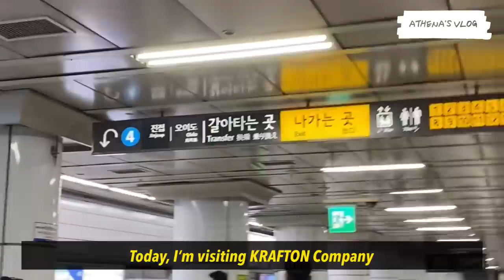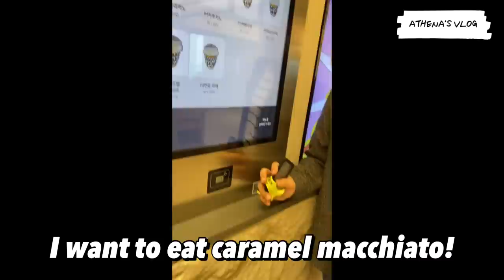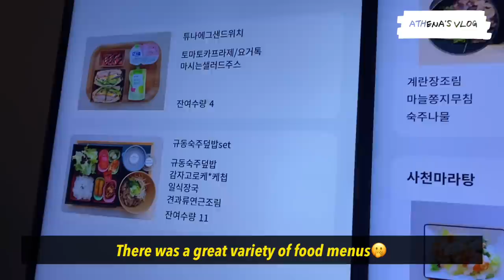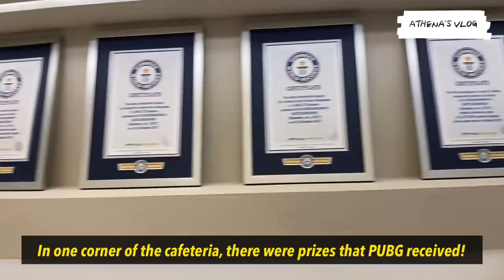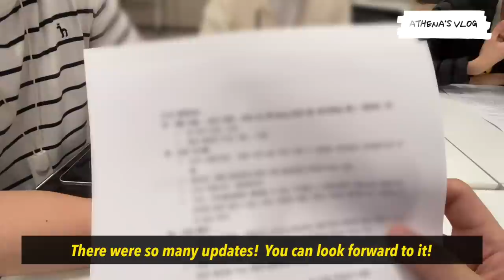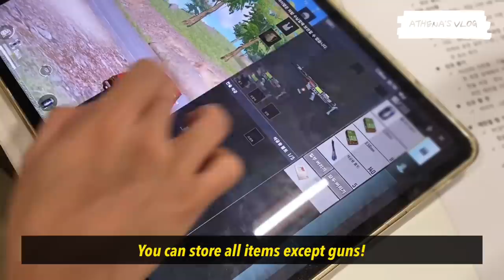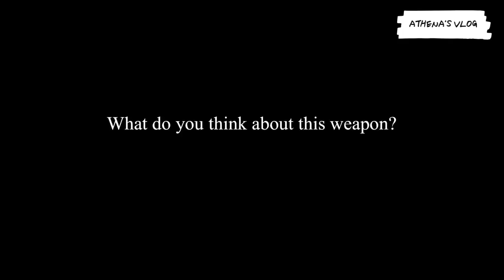[VLOG] ATHENA VISITED PUBG!✨ WORLD BEST GAME COMPANY EVER?!😲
Follow Me More!